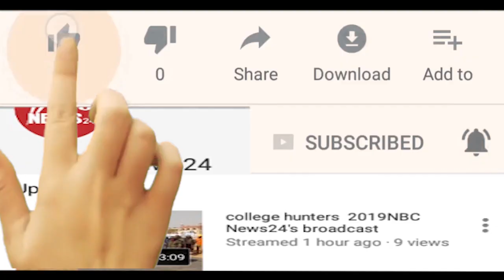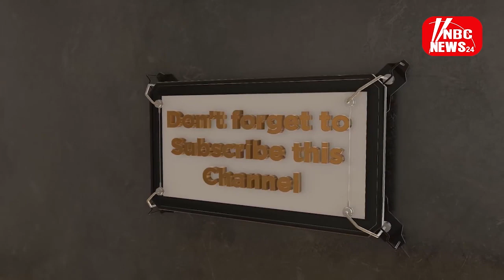बगरू के श्री श्री 1008 संत शिरोमणि श्यामदास जी महाराज का देवलोक गमन हो गया